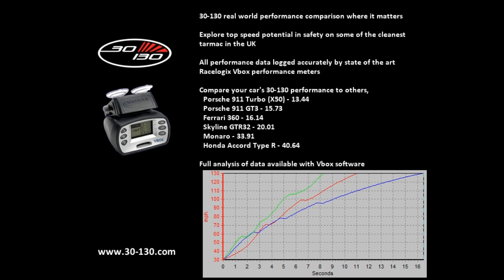30-130 Performance Test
30-130 and top speed video.  Real world test of a car's performance.  Forget horsepower, on the road is what matters.